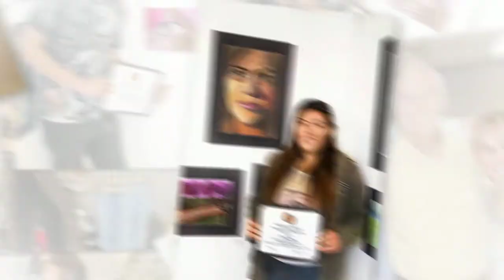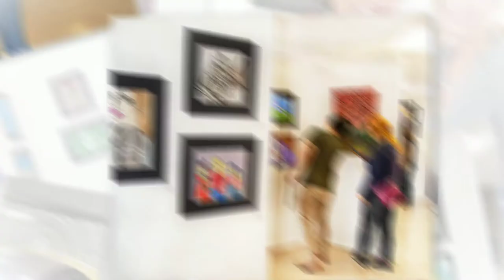Janice Hahn 44th Congressional District Student Art Reception 2015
Special thanks go to Maya Bristow,President of the Croatian Cultural Center of Greater Los Angeles, for providing a beautiful venue for the students to display their work. Scholarships were awarded at the reception. Photo montage video of event by Krisjan Klenow.